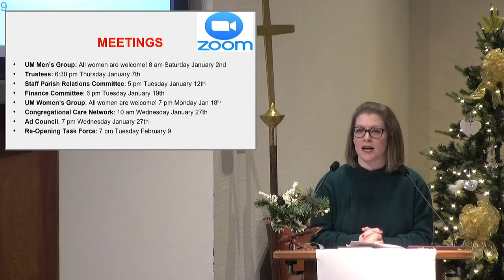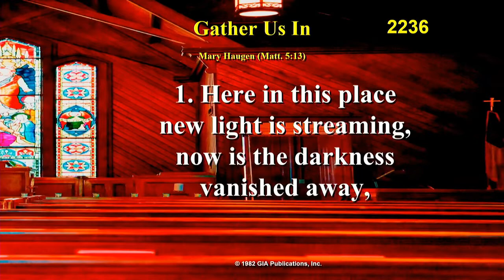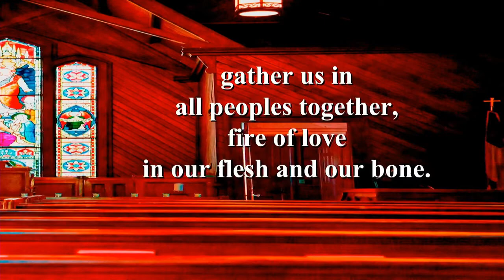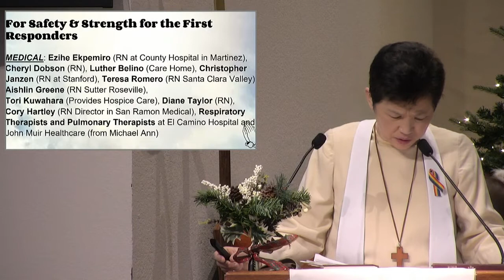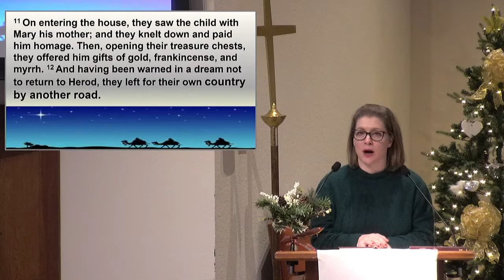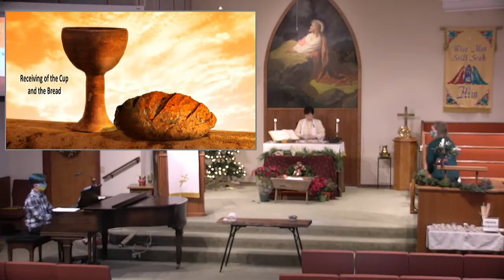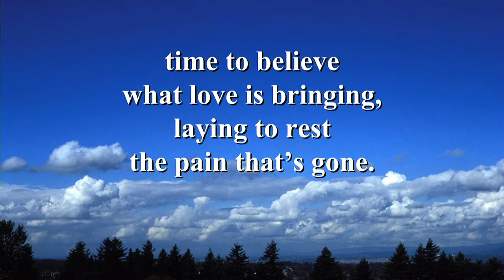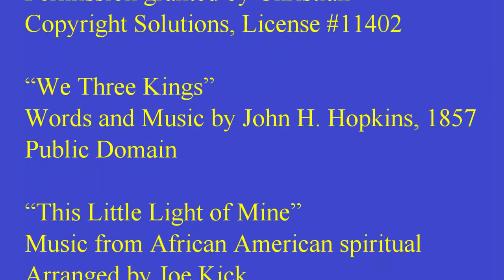BCUMC20210103Service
Pastor Lee’s Message for Jan. 3, 2021
“Our God, New Revelation”
Gospel Reading: Matthew 2:1-12 (NRSV